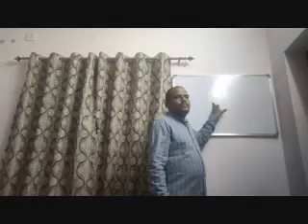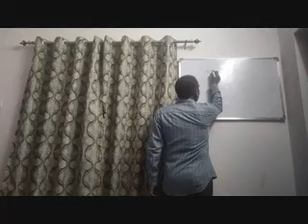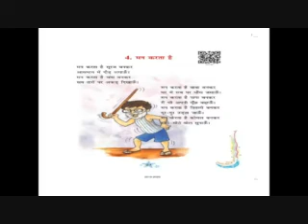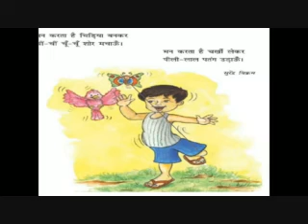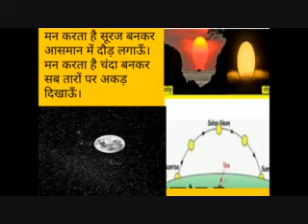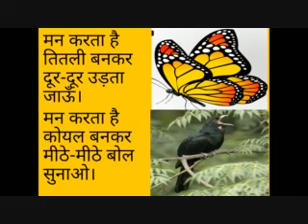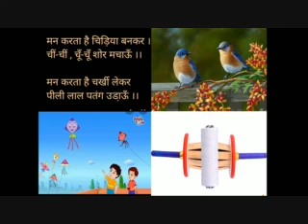कक्षा :- तीसरी पाठ - ४. मन करता है ।